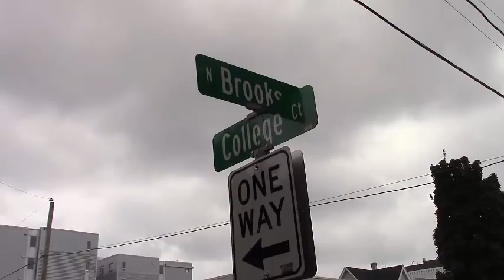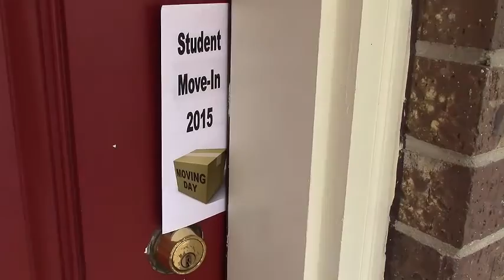Downtown Burglary Prevention Tips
Members of the MPD’s Burglary Crimes Unit and the Central District Community Police Team are currently taking burglary prevention tips door-to-door in Isthmus areas where MPD crime analysts have found the greatest number of past burglaries to have taken place over the past year.